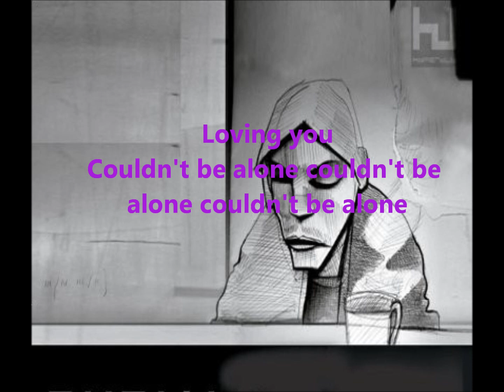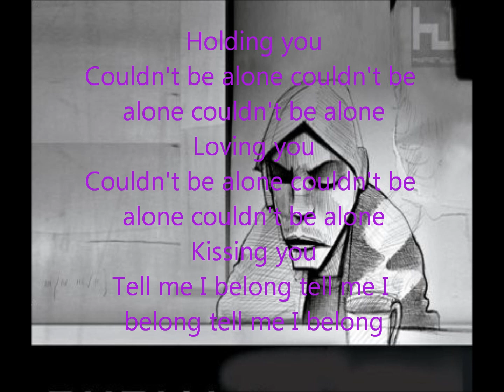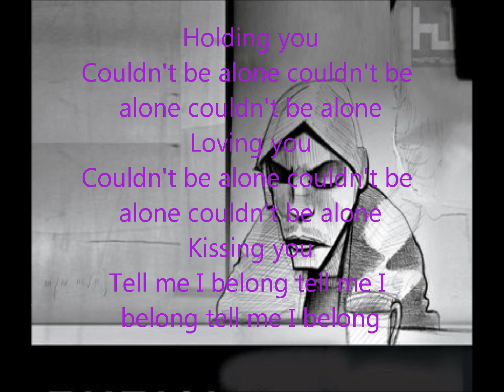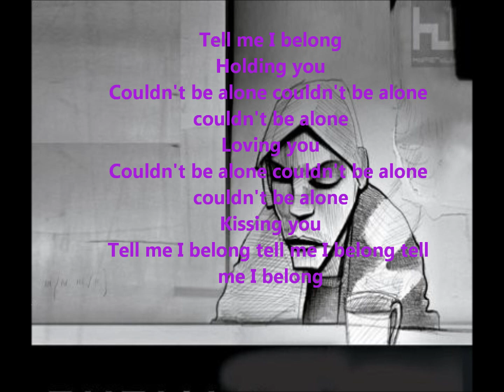Burial- Archangel (Lyrics Onscreen&In Description)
Burial- Archangel (With Onscreen Lyrics)